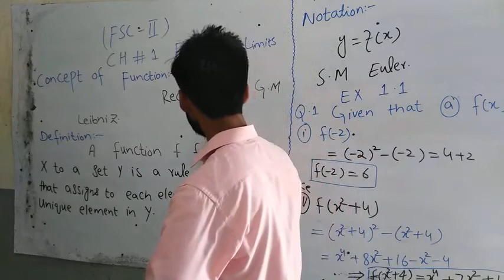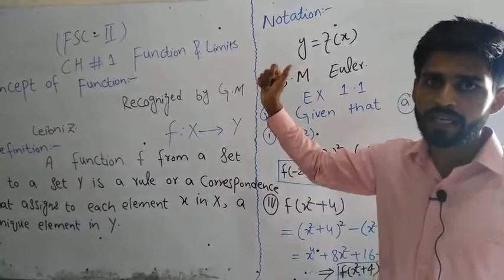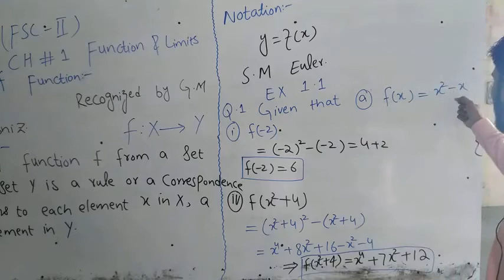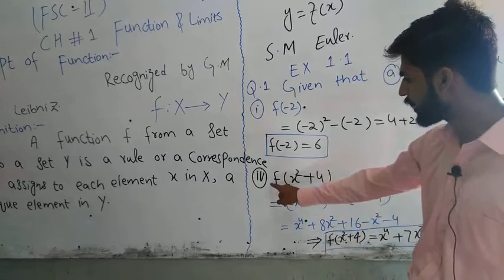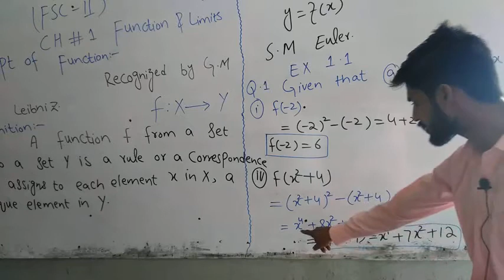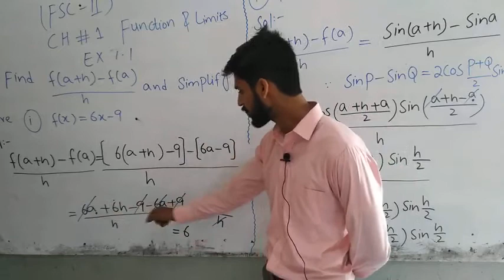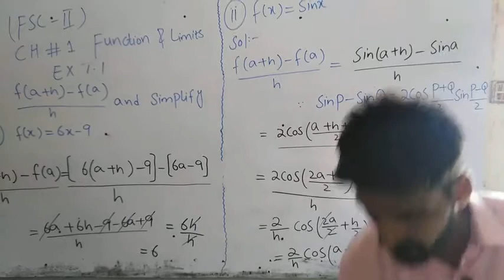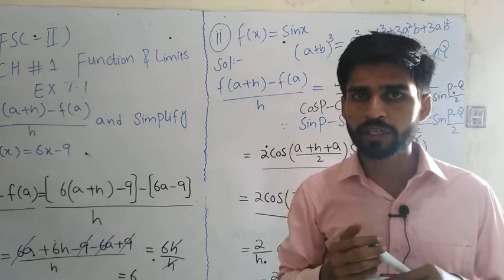Fsc part 2 exercise 1.1 question 1,2